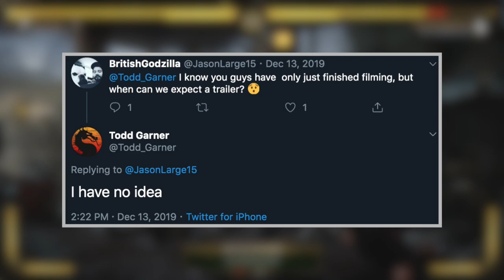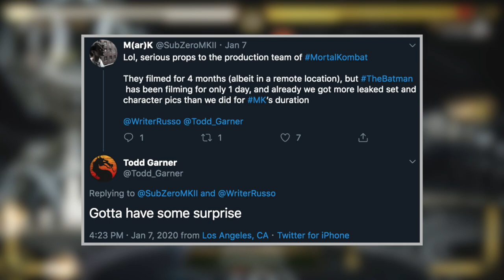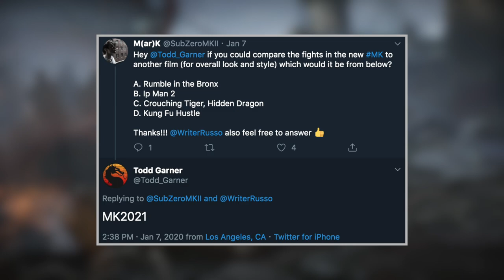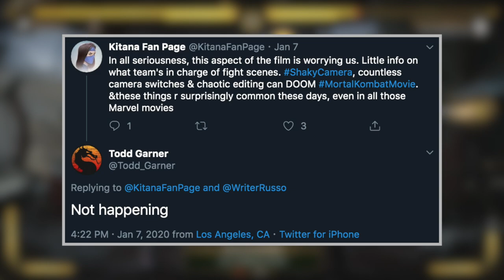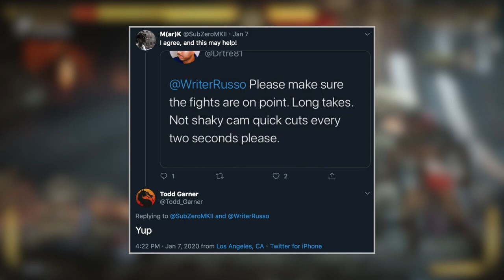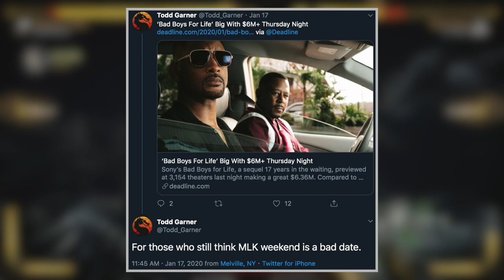Mortal Kombat Movie 2021 - Reveal Trailer Release Date Update, Fight Scene Details & MORE!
Mortal Kombat Movie 2021 - Reveal Trailer Release Date Update, Fight Scene Details & MORE! Let me know! The Mortal Kombat reboot film dropping in 2021 appears to be getting an official reveal trailer this summer! This is coming from one of the producer's on the film, Todd Garner. Personally, this makes me excited considering we're just a few months away from May! Could we see this trailer drop during SDCC?Also, got a few more details in regards to the fight scenes in the movie! Anyways, what do you all think of this? Are you excited for this film? Let me know!

Like that outro song?